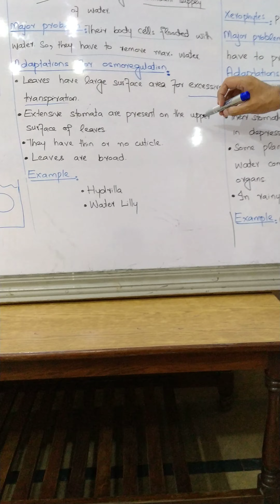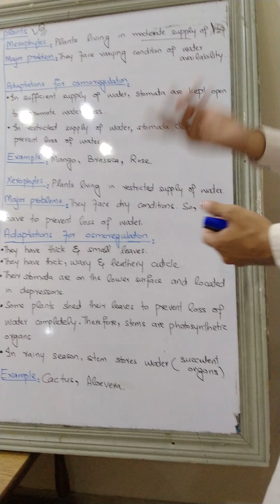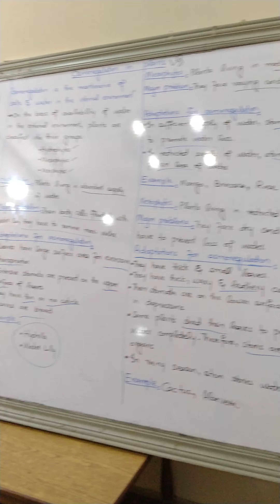Biology 2nd year chapter 15 Osmoregulation in plants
SAHA COLLEGES